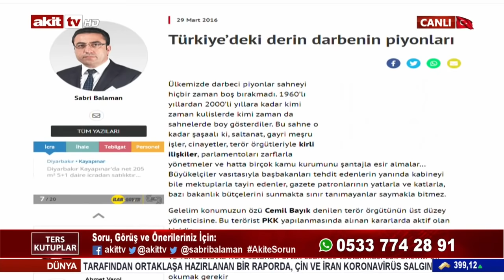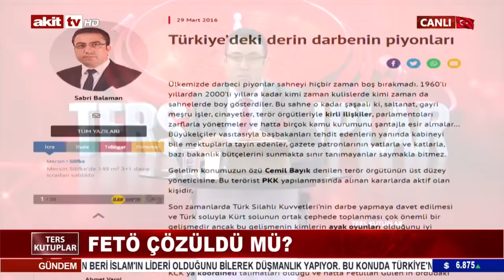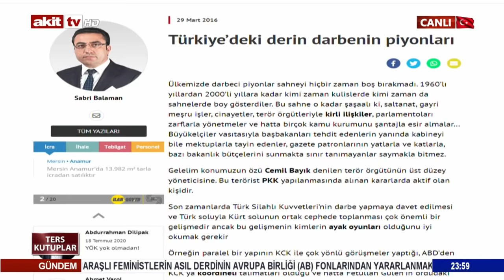Ters Kutuplar - FETÖ çözüldü mü ?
Sabri Balaman'ın sunumu ile Ters Kutuplar